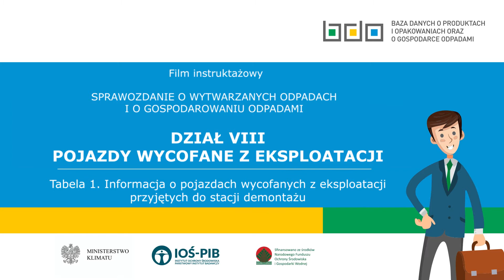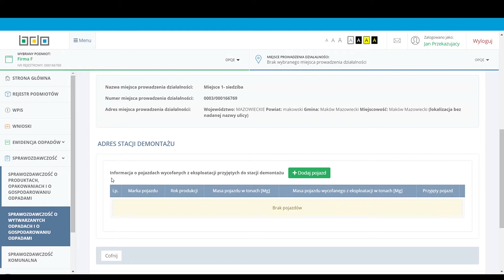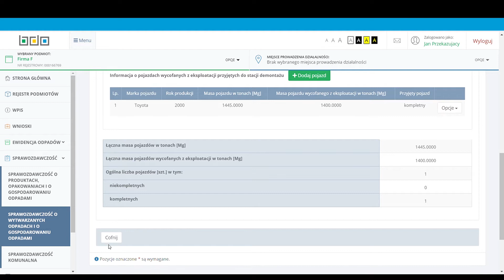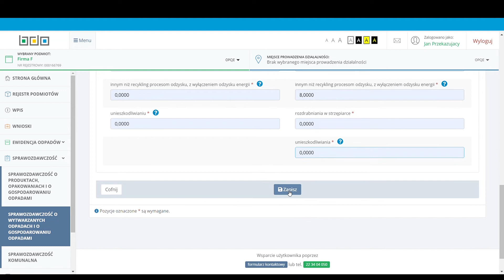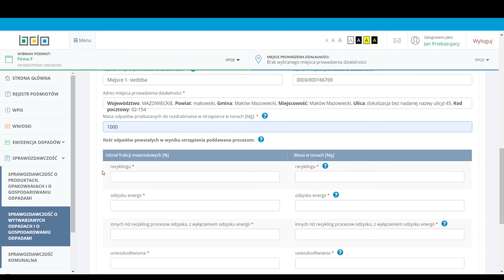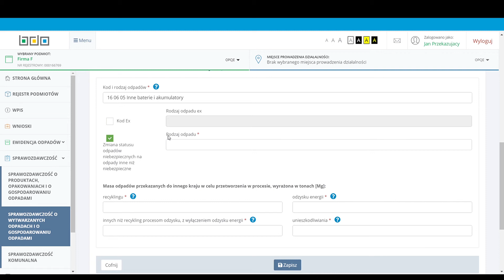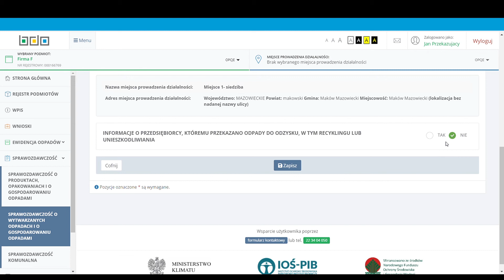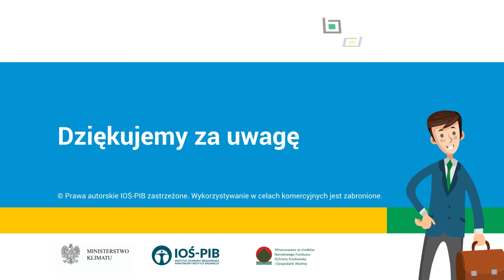SPRAWOZDANIE O WYTWARZANYCH ODPADACH I O GOSPODAROWANIU ODPADAMI - DZIAŁ VIII - Tabela 1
SPRAWOZDANIE O WYTWARZANYCH ODPADACH I O GOSPODAROWANIU ODPADAMI
DZIAŁ VIII
POJAZDY WYCOFANE Z EKSPLOATACJI
Tabela 1. Informacja o pojazdach wycofanych z eksploatacji przyjętych do stacji demontażu